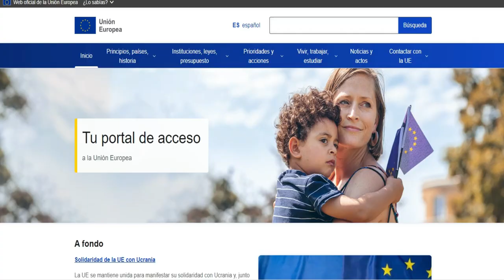🥵 NOTICIAS DE ULTIMA HORA URGENTE 15 DE SEPTIEMBRE DE 2022